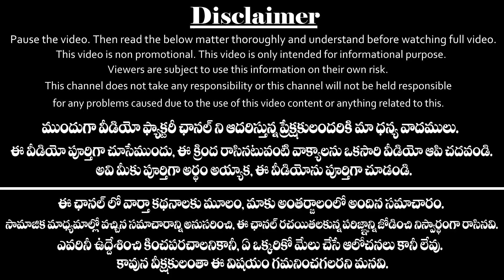సోమవారం రోజు ఈ పరిహారం పాటిస్తే మీ సమస్యల్ని ఔట్|Life Problems Solutions|Monday Remedies In Telugu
సోమవారం రోజు ఈ పరిహారం పాటిస్తే మీ సమస్యల్ని ఔట్ !
In this video, we have explained about Life problems solutions in Telugu astrology.